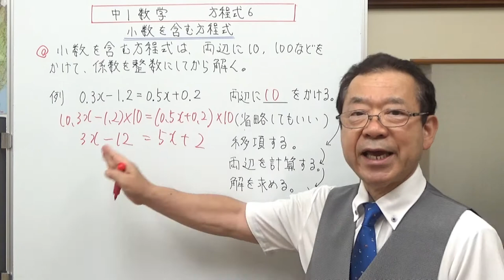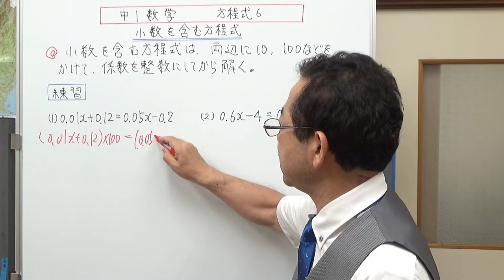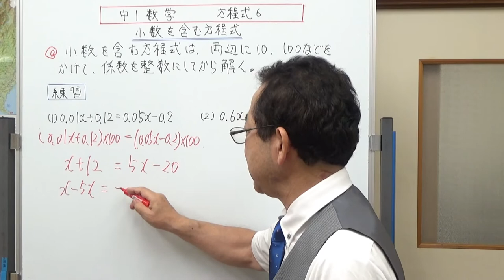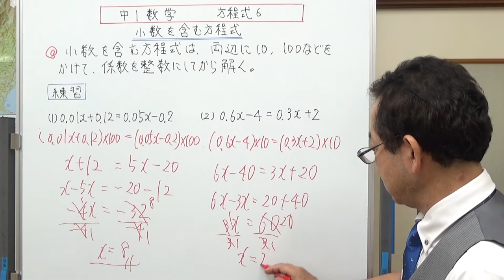小数を含む方程式 中1数学 方程式６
小数を含む1次方程式の解き方を説明しました。